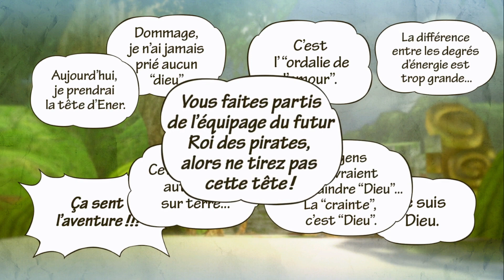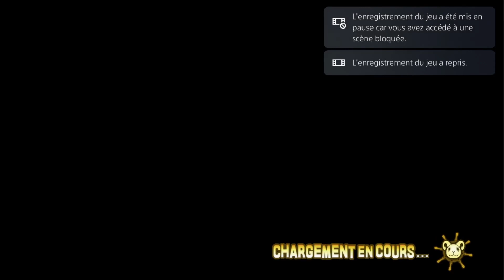One Piece Pirate Warriors 3-Chap.2/Ep.4-A l'Aventure en Terre Divine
Nous refaisons le jeu avec un meilleure qualité qu'il y a 7 ans, profitez bien de ce jeu qui semble plaire à beaucoup de monde.
Nous le faisons sur twitch donc n'hésitez pas a venir voir en direct les live sur ce jeu